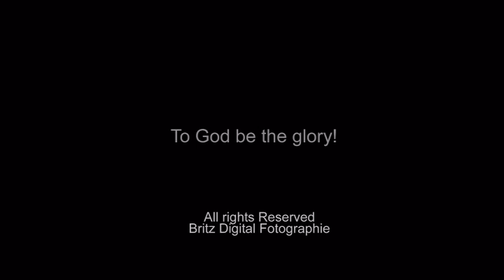Eli and Irene Prenup AVP